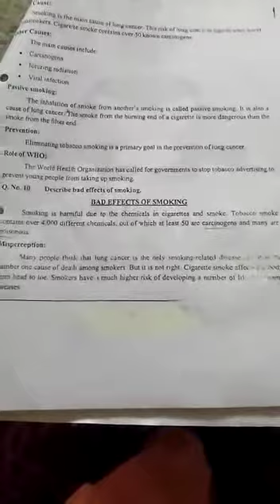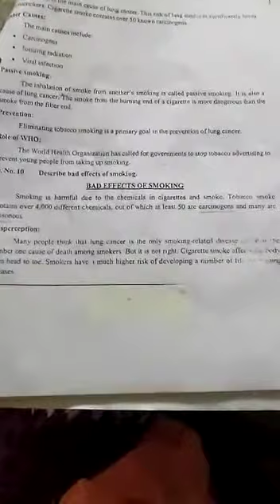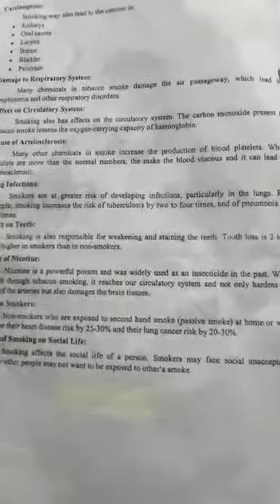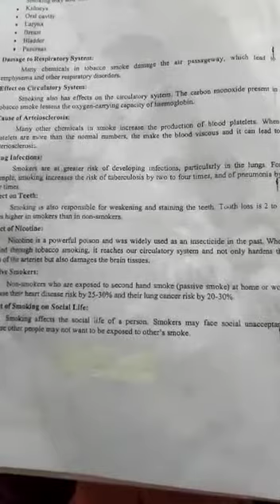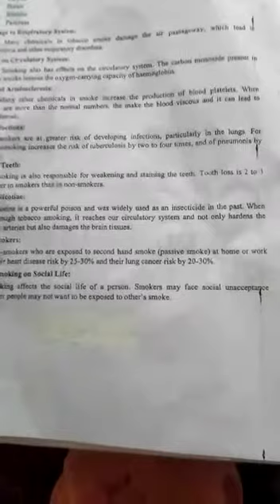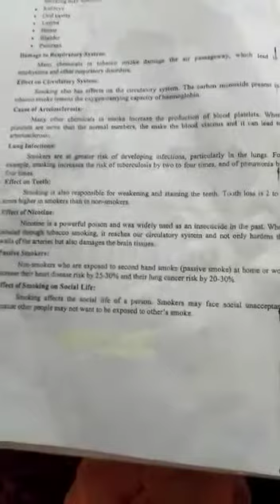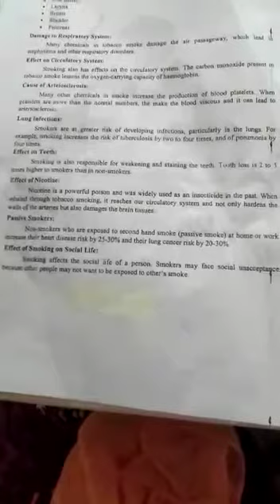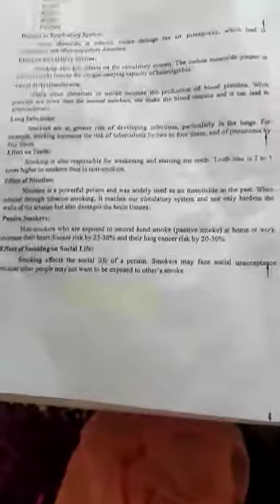Lecture# 6 Grade 10 (ch :10 bad effects of smoking)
Date 26 June2020